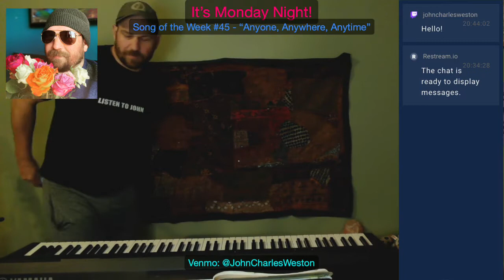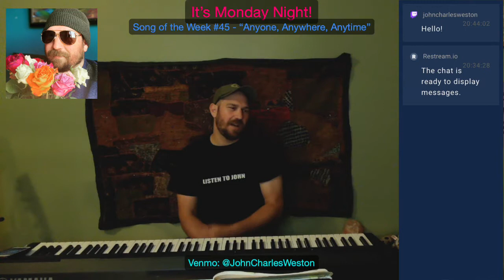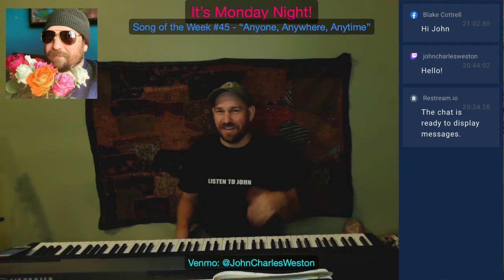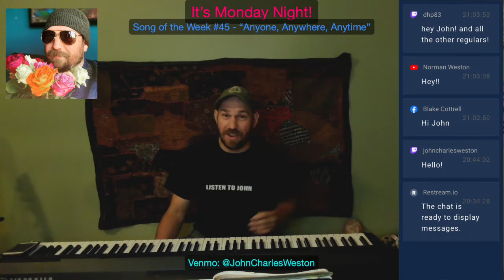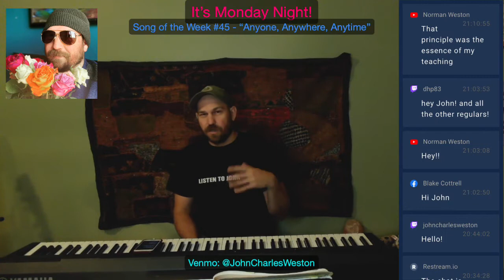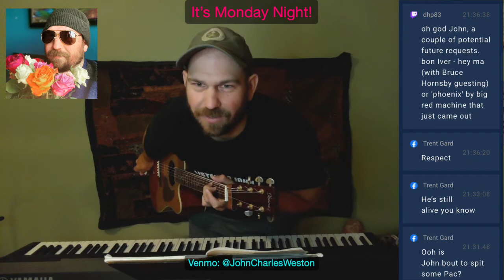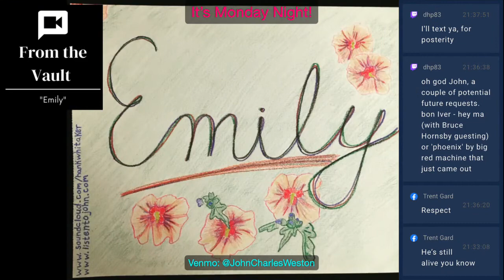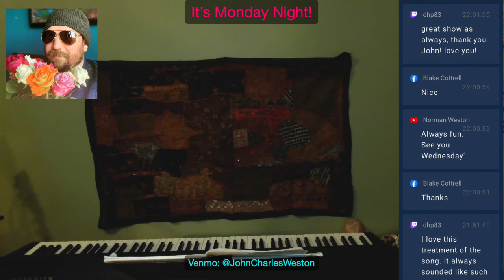Monday Nights with John Charles Weston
Every Monday at 9pm CST. Song of the week #45: "Anyone, Anywhere, Anytime"